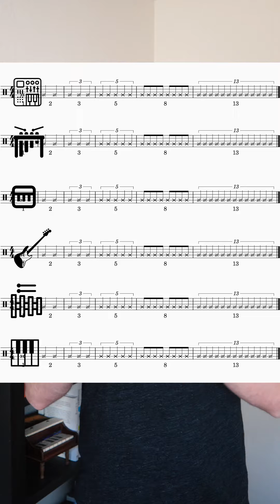Fibonacci's Legacy in Music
Turning the Fibonacci Sequence into a polyrhythm split between 6 different instruments!
Follow me on the Grams and the Toks: @levimcclainmusic